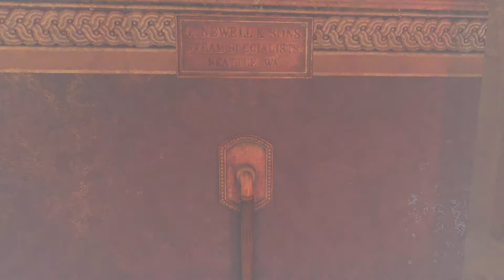Sherlock Holmes #012 - St. Albans Ausgrabungsstätte [XBO][HD] | Let's Play Crimes & Punishments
Publisher: Koch Media
Genre: Adventure
USK-Einstufung: 12 Jahre

Wenn dir das Spiel gefällt, so unterstütze bitte die Entwickler und kaufe den Spieletitel im Original